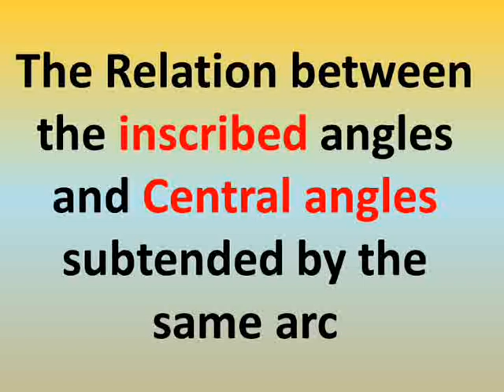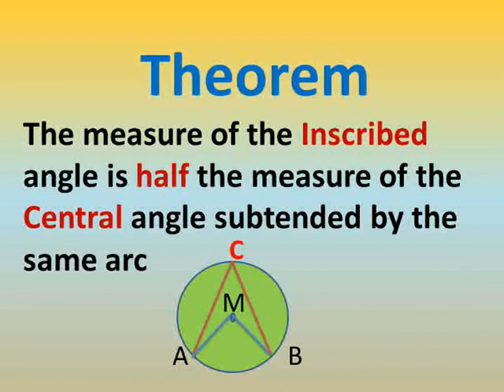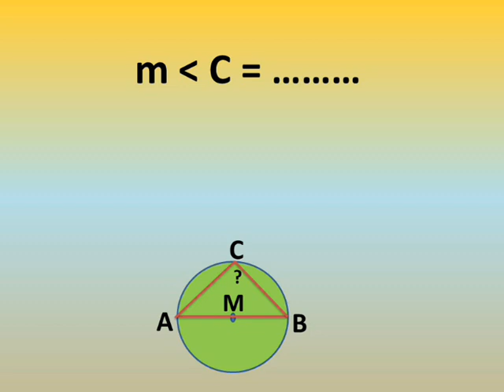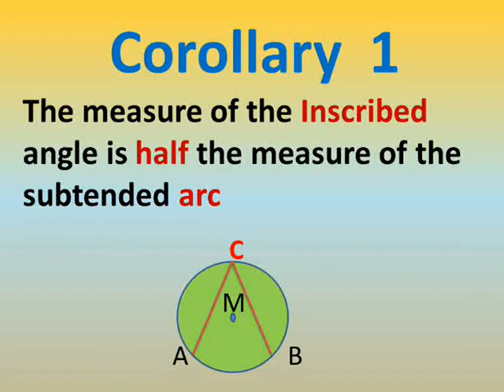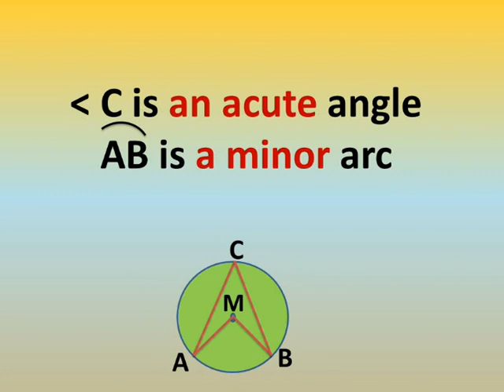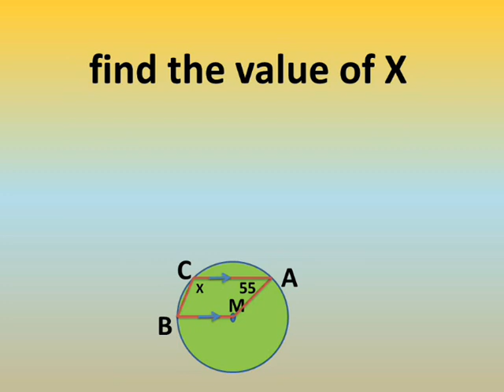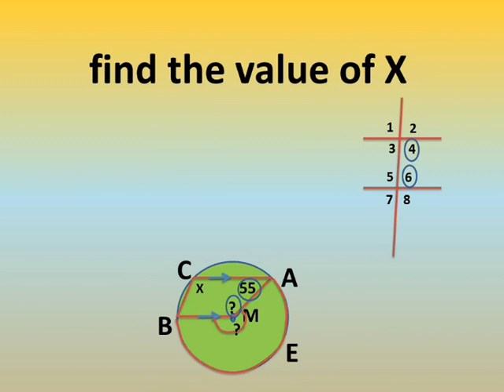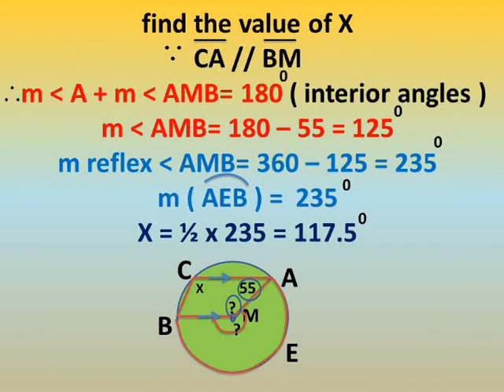prep 3 geometry second term Unit 5 lesson 2 هندسة تالتة اعدادى الترم الثانى الوحدة الخامسة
شرح دروس رياضيات لغات الصف الثالث الاعدادى الترم الثانى الوحدة الخامسة الدرس الاول  the relation between the inscribed angles and central angles subtended by the same arc